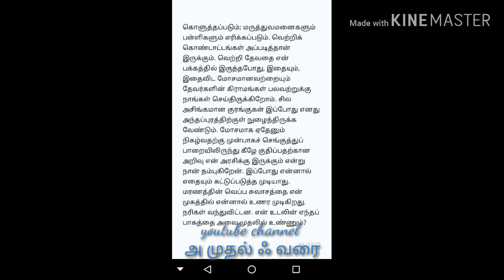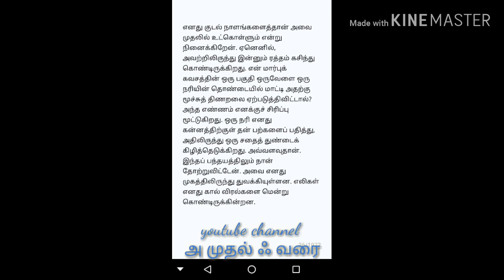அசுரன்- வீழ்த்தப்பட்டவர்களின் வீர காவியம் பகுதி 1 asuran veezhthapattavargalin Veera kaviyam 1 AMAV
ராவணன் யார் ?
எதற்காக தமிழன்  இதைப் படிக்க வேண்டும் ?
ஒலி வடிவில் காவியம்raavan tamil asuran asura ravananhistory ravanan history#ராவணன் வரலாறுravananhistoryintamil asuran Tamil book#asuranveezhthapattavargalin veerakaviyam asuran ravanakaviyam Vijay TV